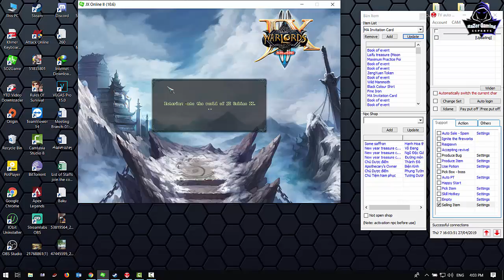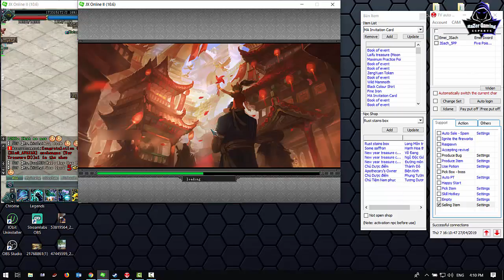JX2-Auto Eat box boss Laifu